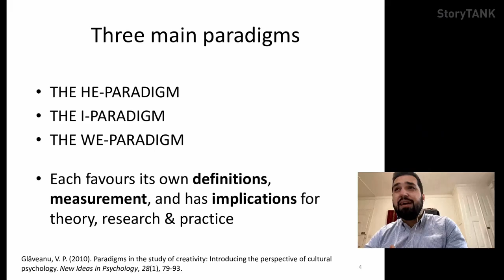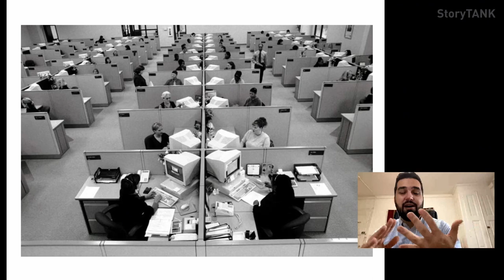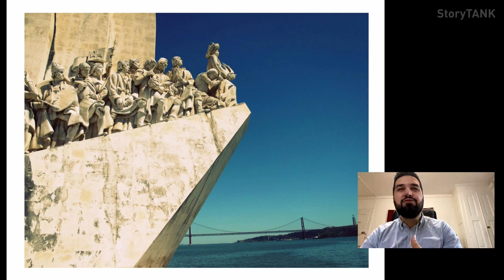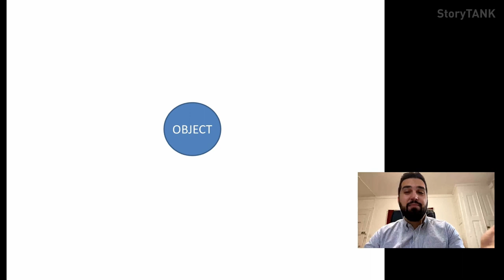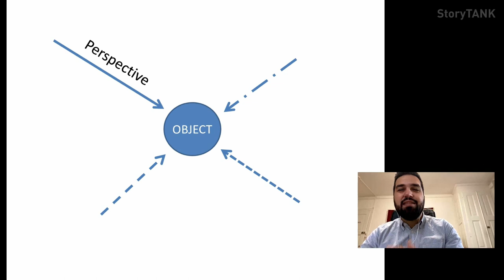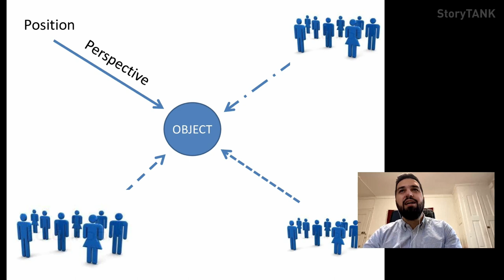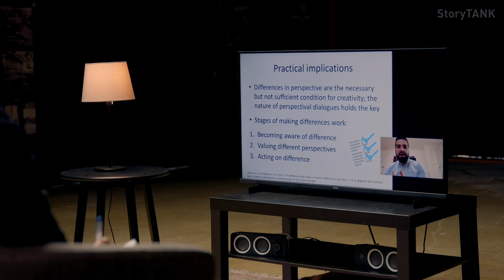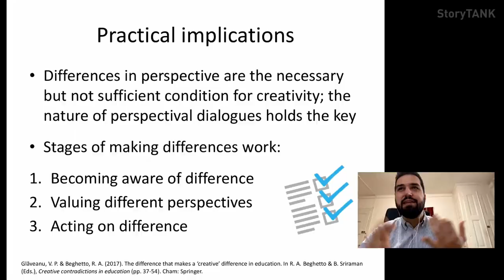Creativity: an interactive phenomenon | Vlad Glăveanu. President of the Possibility Studies Network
00:00 Interview of PhD Vlad Glăveanu, Full Professor of Psychology, Dublin City University - Former Head of the Department of Psychology & Counseling, Webster University Geneva - President of the Possibility Studies Network - by Screenwriter Tony Grisoni (UK & Italy) and Script-consultant & Story supervisor Vinca Wiedemann (Denmark)
01:43 The value of creativity
03:25 The old « HE »-paradigm
06:31 You can’t be creative alone
08:38 To create we need dialogue
09:46 What is an umbrella?
12:58 Like a hunter in the forest
15:30 Making otherness productive
16:38 Creating a space
21:33 Overcoming the fear of the other
31:38 The other
36:56 Reinvention
38:10 Wandering & Wondering

StoryTANK is created by Le Groupe Ouest & LIM | Less is More, with the support of Creative Europe - MEDIA, processed by Atelier 7 & Les Parasites, developed with Control N (Romania), Vlaams Audiovisueel Fonds – VAF (Belgium), and Krakow Festival Office – KBF (Poland), in partnership with the Lithuanian Film Centre – LKC, the Norwegian Film Institute – NFI, Région Bretagne (France), as well as Screen Scotland (UK) and Focal (Switzerland).

| Screenwriters-witnesses |
Tony Grisoni. Screenwriter (Italy & UK)
Vinca Wiedemann. Script consultant & Story supervisor (Denmark)

| Filming & postproduction |
Jérémy Bernard. Live Director
Gabriel Brunet-Sanz. Transcription, Subtitling
Osmane Grall. Cameraman
Fañch Le Bos. Photographer, Editor
Vassili Silovic. Editing supervisor
Reha Simon. Cameraman
Oren Tual. Cameraman, Editor
Baptiste Vallée. Editor